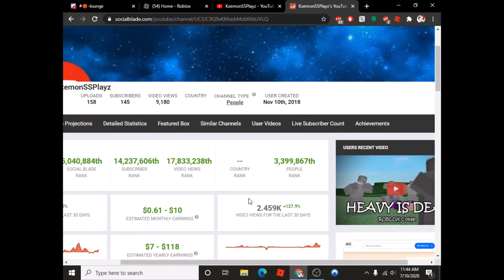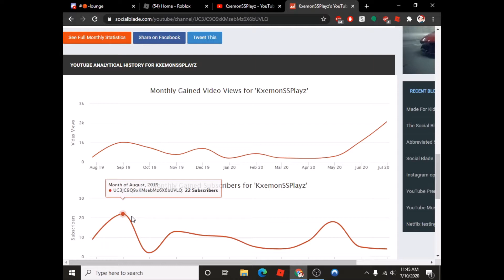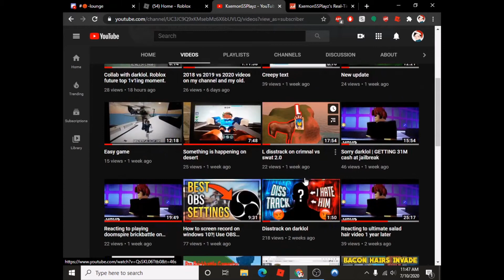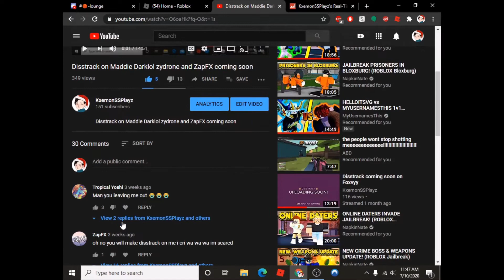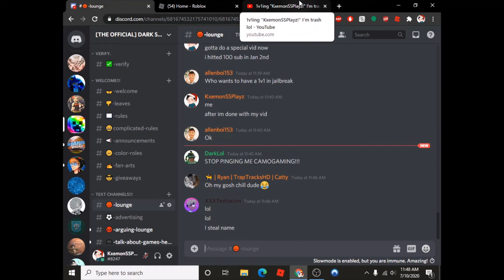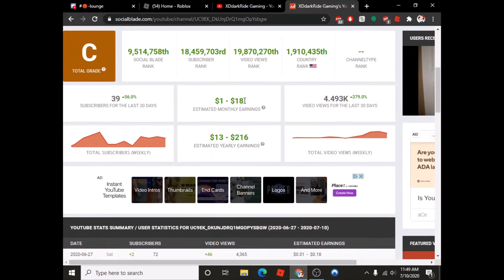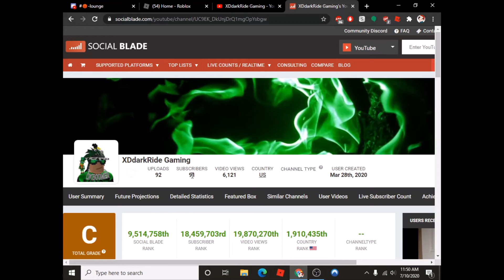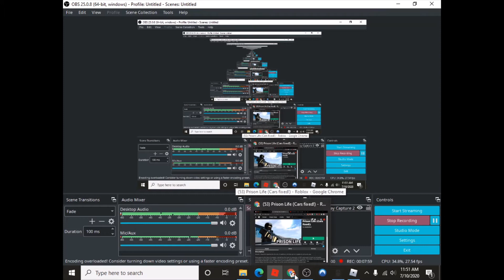150 subs special!